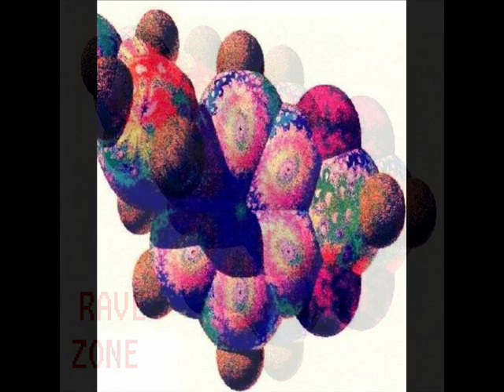Chosen Few +Fucking Hardcore 3+